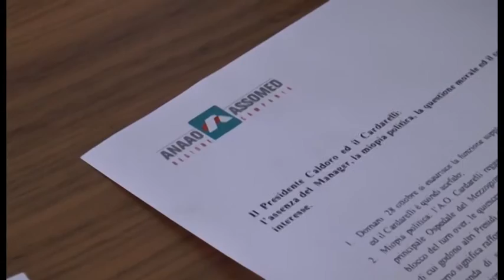Napoli - Cardarelli, i sindacati denunciano eccessivo numero di precari -1- (27.10.14)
- Napoli - Cardarelli, i sindacati denunciano eccessivo numero di precari (27.10.14)